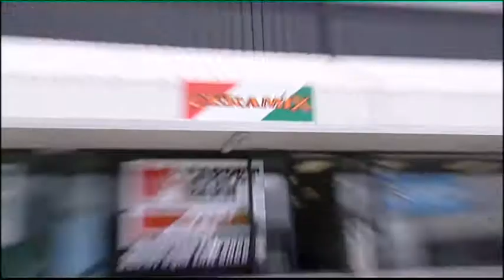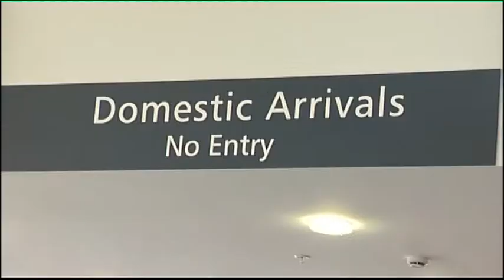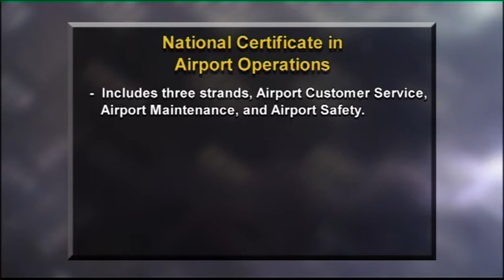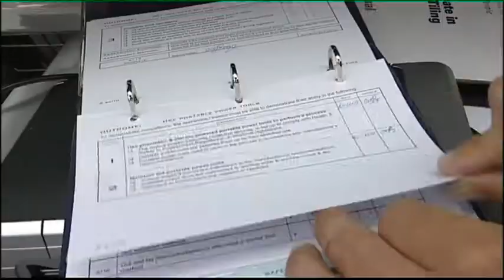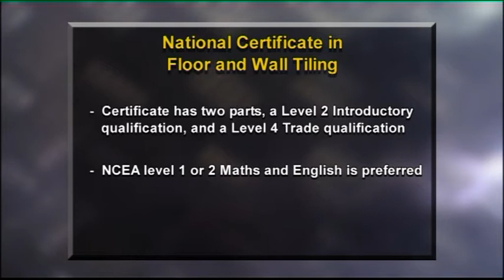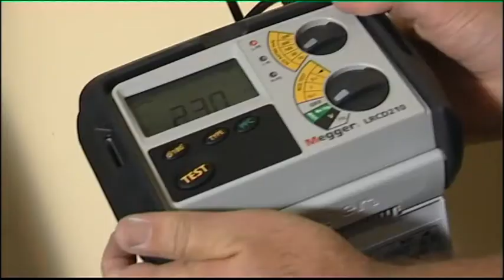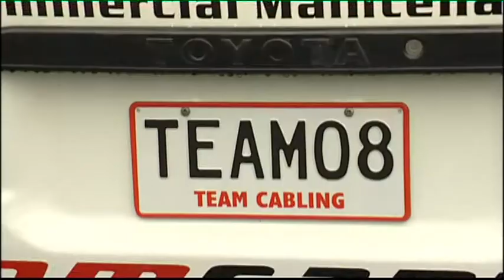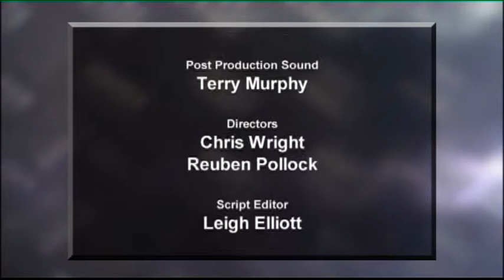Working in New Zealand 13 - Airport Services, Tiling, Electrician - JTJS2 EP 3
In this Just the Job episode we feature three more fascinating careers and our intrepid students get some first hand experience in roles they think just might offer them a future.

Evie Ferguson (17) from Whakatipu High School goes behind the scenes at Queenstown Airport and finds out how to keep the customers satisfied.

Nick (18) from Fraser High School in Hamilton has a passion for houses so he tries his hand at floor and wall tiling to see if that could be Just the Job for him.

Benjamin Strickett (16) from Hebron Christian College thinks he might have the spark to become an electrician so we give him a taste of what’s involved. Good Job Hunting!